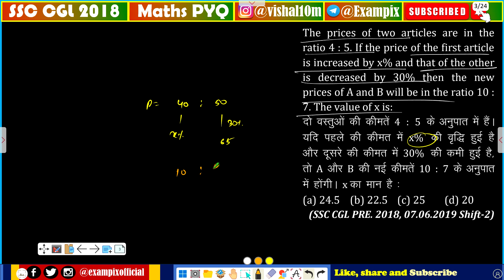The price of two articles are in the ratio 4 : 5. If the price of the first article is increased by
The price of two articles are in the ratio 4 : 5. If the price of the first article is increased by x% and that of the other is decreased by 30%, then new prices of A and B will be in the ratio 10 : 7. The value of x is: